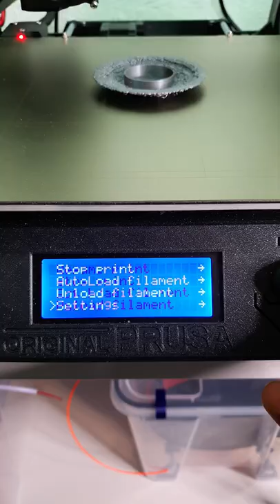Levitating 3D Printed Death Star. No Joke, it is Real!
With a help of an electromagnet and a strong neodymium magnet, you can levitate your 3D-Printed objects.
In this case, a Death Star was made for the Star Wars fans.

Tips:
Do not forget to turn off the fans check safety feature (if your printer has it), because the strong magnet can stop your fans as you can see on the video and cause a fan error.
After you installed the magnet, and you have a steel sheet bed, you do not need the bed heating anymore, because the magnet will keep the part in place, so you can spare some money on electricity.

Prusa MK3s Clone (Fysetc version)